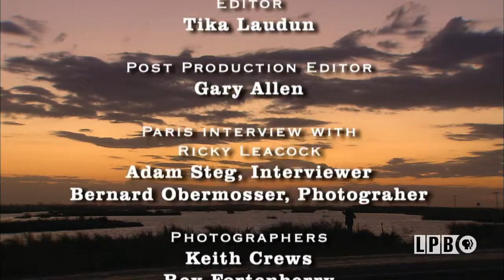Louisiana Story : The Reverse Angle | 2008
Sixty years after the release of the controversial movie "Louisiana Story", Louisiana Public Broadcasting has created a new documentary "Louisiana Story: The Reverse Angle" that explores the legacy of Robert Flaherty's film. Acclaimed as "the father of documentary filmmaking" for his work on "Nanook of the North", Flaherty's "Louisiana Story" was his final film. It was film's first look at one of the most distinctive American subcultures, the Acadians (Cajuns) of Louisiana, as well as an artistic triumph. The importance of this documentary was immediately appreciated in its day. Along with an Academy Award nomination for Best Writing, "Louisiana Story" won the Venice Film Festival's International Prize for its "lyrical beauty," and a 1949 Pulitzer Prize for music. In 1994, "Louisiana Story" was declared "culturally significant" by the Library of Congress, and it was among the first films selected for preservation in the National Film Registry. This program brings together the surviving key participants of the original 1940's movie and allows them to comment on this controversial film, including Richard Leacock, legendary cinematographer and associate producer of "Louisiana Story", and J.C. Boudreaux, once the emblematic Cajun boy who personified Flaherty's optimistic vision. Reverse Angle features diverse commentary from native folklorists, artists, filmmakers, and historians who have both studied and shared in the legacy of Louisiana Story.

This documentary from March 5, 2008, explores the legacy of the 1948 film “Louisiana Story” directed by Robert Flaherty and funded by the Standard Oil Company. The film follows the life of a young Cajun boy, played by J.C. Boudreaux, in the bayous of south Louisiana and the implications of his father’s decision to allow an oil company to drill near their home. This documentary touches on: the career of Robert Flaherty, including his work on “Nanook of the North” and his distinction as the “father of documentary filmmaking”; the film’s cast and crew; the 14-month filming process in Abbeville, Louisiana; the film’s portrayal of Cajun culture; the impact of the oil industry on the Americanization of the Cajuns; and star J.C. Boudreaux’s life after the film. It includes interviews with: Rob Rombout, a filmmaker and professor at the Sint-Lukas Brussels University College of Art and Design; Richard Leacock, the associate producer and cinematographer on “Louisiana Story”; Jay Ruby, a visual anthropologist and professor emeritus at Temple University; Clarence Faulk, a production assistant on “Louisiana Story”; Dr. Barry Ancelet, a folklorist at the University of Louisiana at Lafayette (ULL); J.C. Boudreaux, the star of “Louisiana Story”; Greg Guirard, a photographer, writer, and Louisiana fisherman; and John Laudun, a folklorist at ULL.

Narrator: Michael Doucet